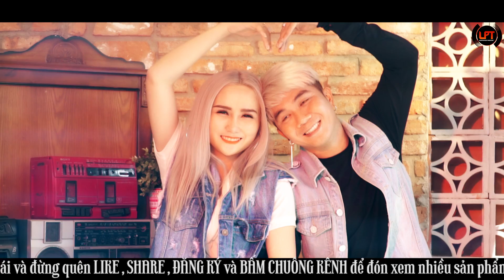Theo Em Góc Biển Chân Trời - Khánh Đơn x Huỳnh Như [ MV LYRIC ]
CÔNG TY GIẢI TRÍ TƯỜNG QUÂN - CÔNG TY ĐÀO TẠO CA SĨ CHUYÊN NGHIỆP
 HÂN HẠNH ĐƯỢC LÀM VIỆC CÙNG QUÝ VỊ

* Nhận Sản Xuất MV - Phim Ca Nhạc - Phim Ngắn - Phim Quảng Cáo Theo Yêu Cầu Dưới Mọi Hình Thức
* Đào Tạo Học Viên Âm Nhạc Mọi Lứa Tuổi

Song : Theo Em Góc Biển Chân Trời
Sáng tác : Khánh Đơn
Thể hiện : Khánh Đơn x Huỳnh Như

Chúc mọi người nghe nhạc vui vẻ  nhớ LIKE,  ĐĂNG KÝ kênh và BẤM CHUÔNG  để xem những sản phẩm mới của các ca sĩ trong Công ty Giải Trí Tường Quân  nhé !

Dưới Đây là Fanpage tất cả các ca sĩ trong công ty , các bạn yêu mến thì cũng vào like Page của cả nhà nhé
Anh nguyện theo em tới chân trời
Anh nguyện theo em tới tận góc biển
Chỉ cần luôn có anh, sớm tối cùng ở bên
Nơi đó gió mưa em cũng sẽ không ngại ngần...

Tay của em anh nắm thật chặt
Con đường kia xa mấy thì cũng thế
Chỉ cần anh muốn đi, chắc chắn sẽ có em
Mình nắm tay nhau du ngoạn khắp nhân gian này...

Đk :
Người ơi tất cả những lời hẹn và hứa đều là thật
Muốn ở bên em cả đời này cũng là thật đấy
Thế gian này trở nên đẹp đến như vậy
Là nhờ anh đến đây làm cuộc sống em đổi thay...

Sẽ theo người đến nơi góc biển chân trời
Bỏ mặc hết thế gian phía sau để bên nhau trọn đời
• Công Ty Giải Trí Tường Quân
• Địa chỉ : 137/37/6 Âu Dương Lân P2 Q8 TP.HCM

• ►MV là sản phẩm của Công Ty Giải Trí Tường Quân sản xuất và phát hành  yêu cầu không REUP dưới mọi hình thức.
►Kênh âm nhạc chính thức của Công ty Giải Trí Tường Quân.